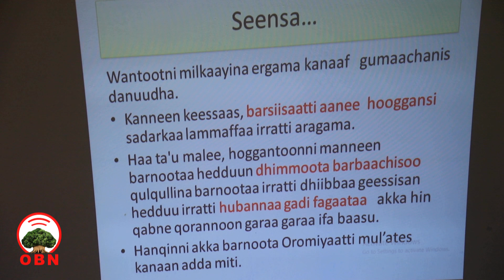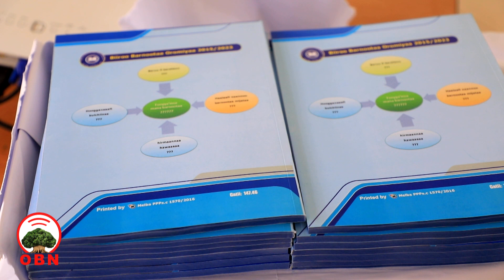Qulqullina barnootaa mirkaneessuuf gaheen hooggansa barnootaa olaanaadha jedhame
Hooggantuu itti aantuu Biiroo Barnootaa Oromiyaa Aadde Magartuu Muhaammad qulqullina barnootaa mirkaneessuuf gaheen hooggansa barnootaa olaanaadha jedhan.

Biiroon Barnootaa Oromiyaa Suppervaayizarootaaf leenjii leenjistootaa marsaa 1ffaa magaalaa Adaamaatti kennaa jira.